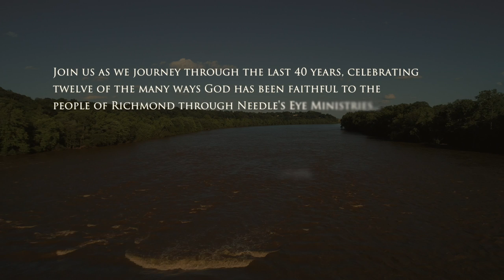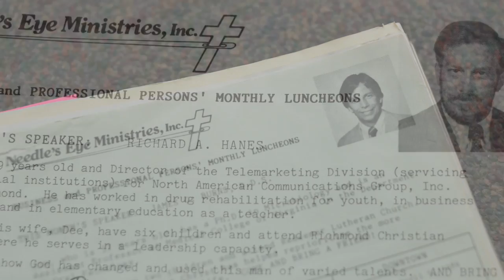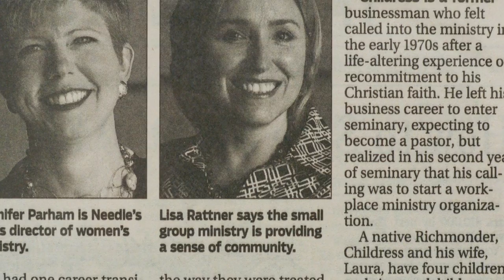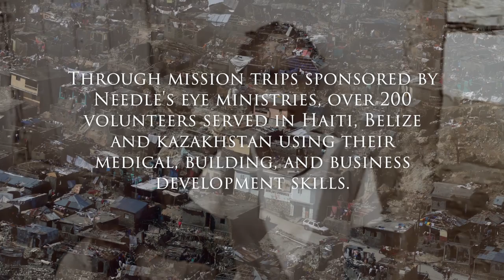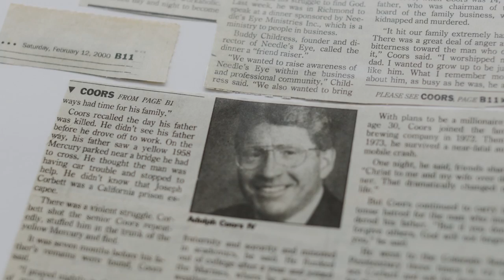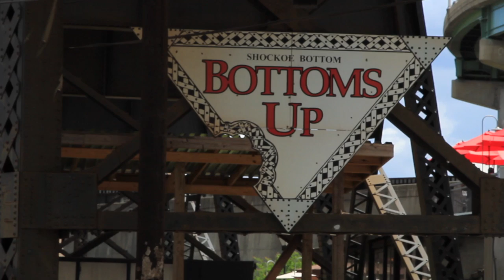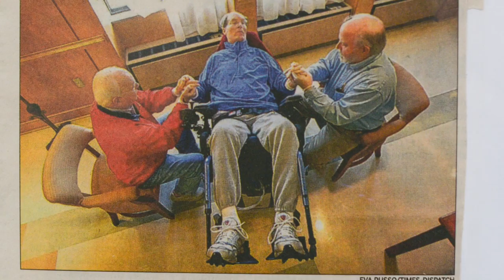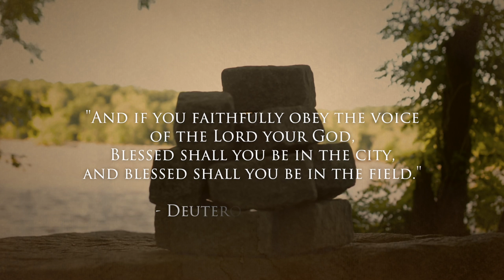Faith & 40: God's Work in Needle's Eye Ministries | A Documentary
40 years of transformed lives through God's work in Needle's Eye Ministries in Richmond, VA